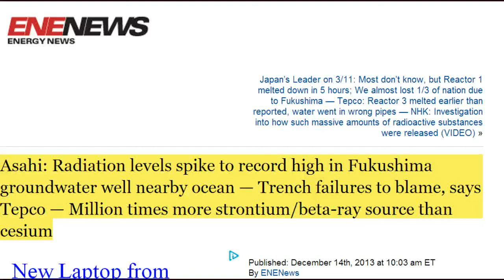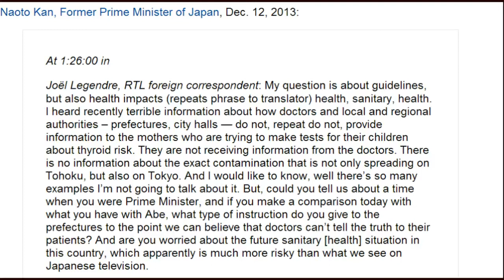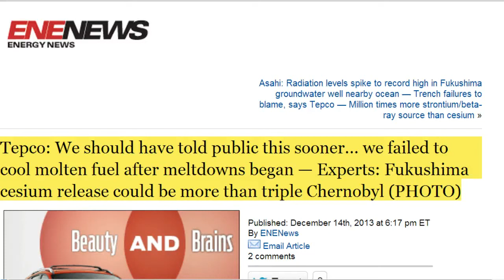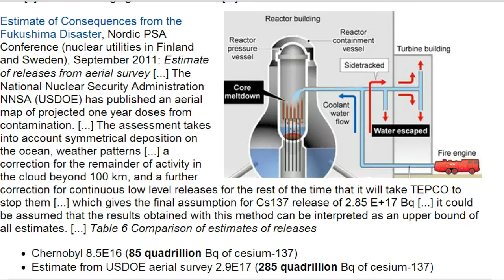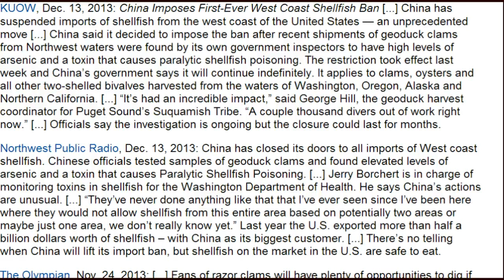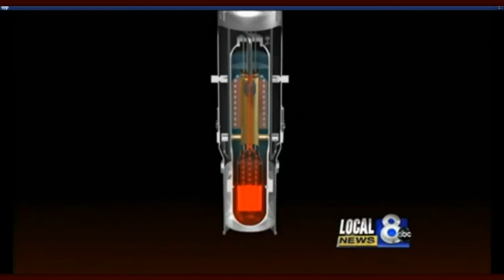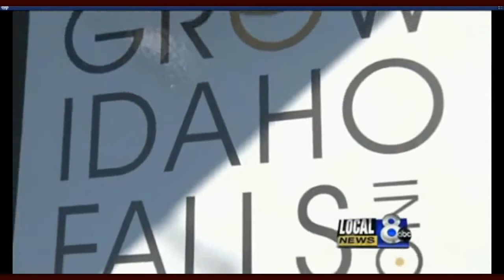Fukushima News 12/14/13:China Bans All Imports of Shellfish From US West Coast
'Unprecedented': China bans all imports of shellfish from U.S. West Coast — Official: "They've never done anything like that that I've ever seen" — Includes Washington, Oregon, Alaska and N. California — Gov't says it will continue indefinitely (AUDIO)

TEPCO releases findings on meltdown
The operator of the Fukushima Daiichi nuclear power plant says an early breakdown of a cooling system likely led to a meltdown at one of the facility's reactors after the March 2011 earthquake and tsunami.
Tokyo Electric Power Company on Friday released its findings on the accident at the Number 3 reactor, in a follow-up to a study made public in June 2012.
The previous study said the meltdown began at about 10:40 AM on March 13th -- 2 days after the disaster.
The new report includes an analysis of how the accident started. It says readings of a gauge early that morning showed that water levels inside the reactor were low enough to expose part of its fuel.
The low levels indicate that an emergency cooling system had malfunctioned.
The report also says fire engines began injecting water soon after 9 AM that day, but that the measure may have been ineffective because of pipe leaks.
The firm says similar leaks occurred at the 2 other reactors at the plant that had meltdowns.
The utility plans to continue looking into why and how massive amounts of radioactive substances were released from the damaged reactors.

Fukushima towns asked to host waste storage
The Japanese government has officially asked communities near the Fukushima Daiichi nuclear plant to host intermediate storage facilities for radioactive waste from the 2011 accident.
Environment Minister Nobuteru Ishihara and Reconstruction Minister Takumi Nemoto visited Fukushima Prefecture on Saturday.
The ministers asked Governor Yuhei Sato of Fukushima Prefecture and mayors of 3 towns -- Futaba, Okuma and Naraha -- to accept the construction plan.

Asahi: Radiation levels spike to record high in Fukushima groundwater well nearby ocean — Trench failures to blame, says Tepco — Million times more strontium/beta-ray source than cesium

Tepco: We should have told public this sooner... we failed to cool molten fuel after meltdowns began — Experts: Fukushima cesium release could be more than triple Chernobyl (PHOTO)

High level of contamination in gutter near reactor2 / Tepco doesn't mention the possibility of reactor2 leakage

Plant area dose to be 8.04 mSv/y due to the tanks / Tepco forced to choose "raise the area dose" or "discharge"

Scientists develop method to wash most radioactive cesium from farm soil

New plan a break from no-nuke goal, move toward realistic energy policy

NRC investigates shutdown at Exelon nuclear plant
NRC: Special inspection to probe cause of transformer failure, shutdown at Exelon plant